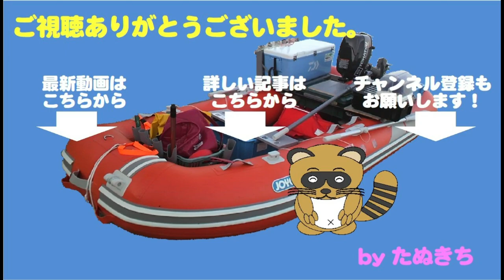2020第２弾②レイクトローリング！ダウンリガーにビワマスヒット！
この日はすでに良型を２本キャッチ！
満足したのでそろそろ撤収しようかと思った矢先、
魚探に魚ぽい反応が・・・
ダウンリガーの錘よりは、やや上ですが・・・